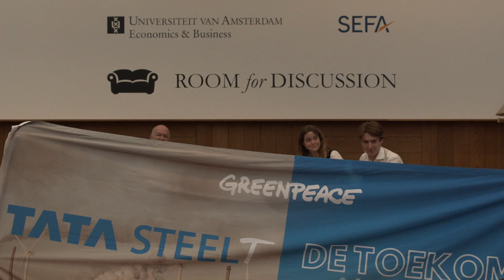The Cost of Steel: Health, Environment, & Responsibility - Hans van den Berg, CEO of Tata Steel NL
Currently, Tata Steel NL is the biggest emitter of CO2 and nitrogen in the Netherlands, and links have been made between their factory’s emissions and higher-than-average cancer rates in communities that live close to their factories. As a response, the company is planning to detox their emissions and pivot to Green Steel production, which they will power with green hydrogen. Still, the future of the company in the Netherlands remains far from certain, and they are facing backlash from many directions in Dutch society.